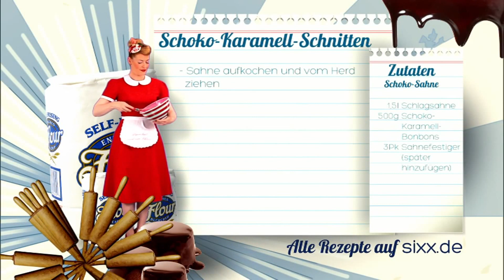Schoko-Karamell-Schnitten | Sweet & Easy - Enie backt | sixx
Was macht man mit 1,5 l Sahne und 500g Schokolade? Natürlich Enies Schoko-Karamell-Schnitten! Wie der Kuchen für ihr persönliches Schokoladen-Inferno hergestellt wird, zeigt Enie hier. Zum Rezept